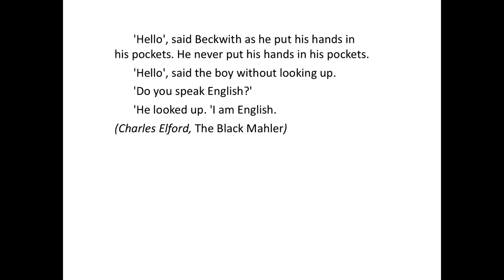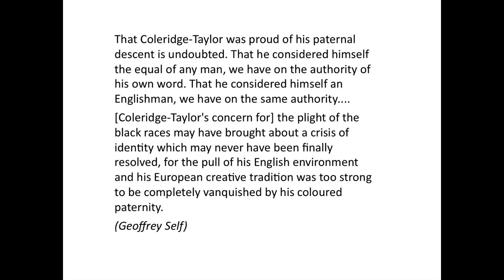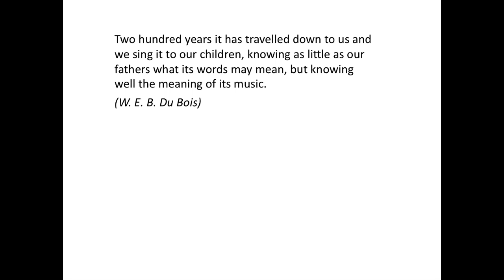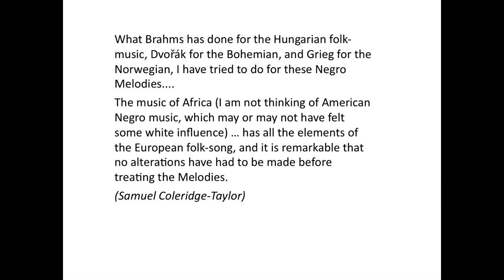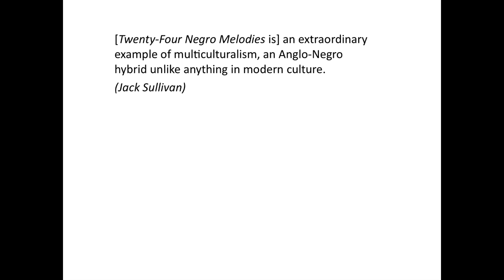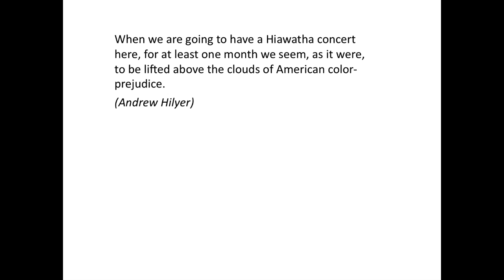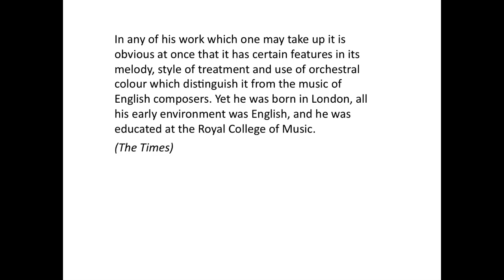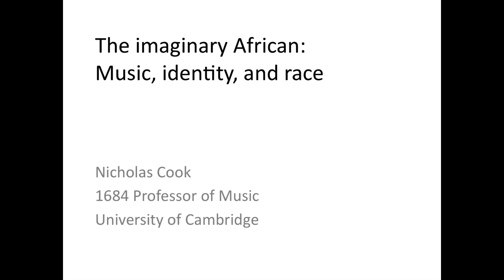Colloquium: Nicholas Cook (January 2016)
The imaginary African: Music, identity, and race